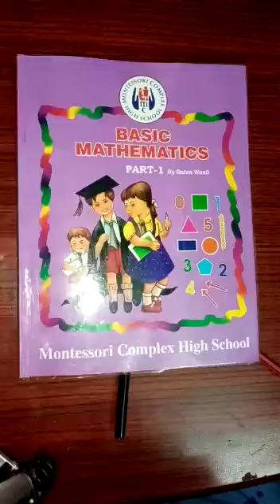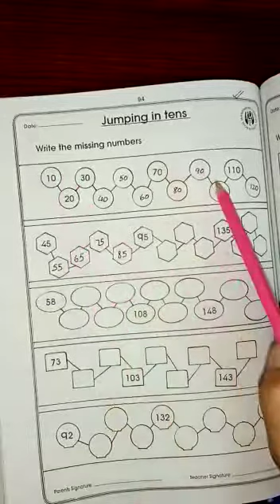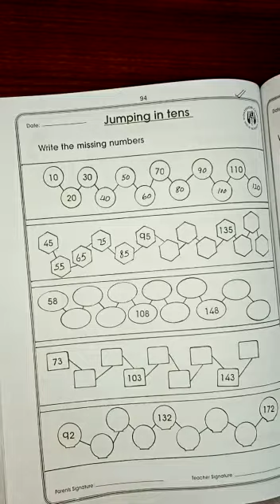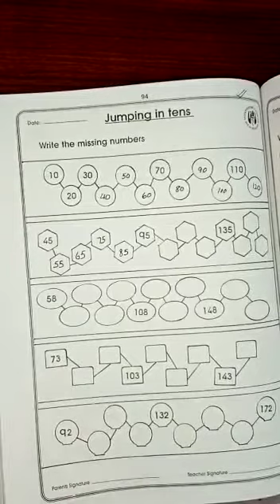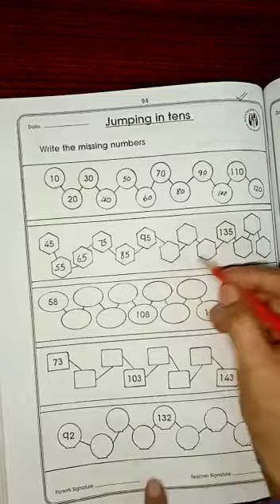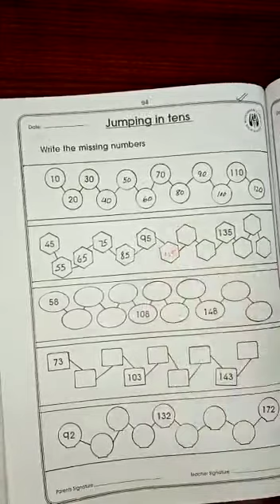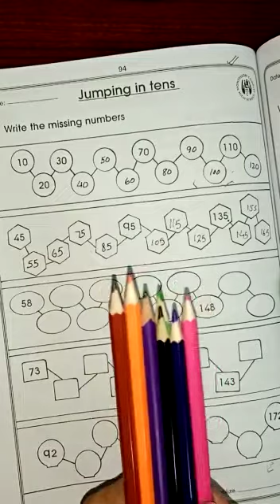Class:l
Subject: Mathematics
Book page# 94 .
Date:8/2/21